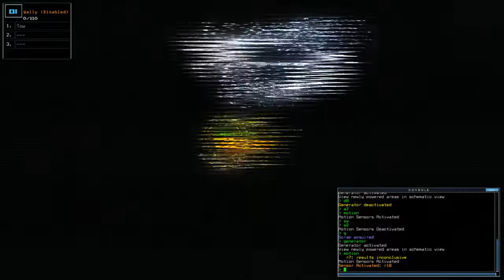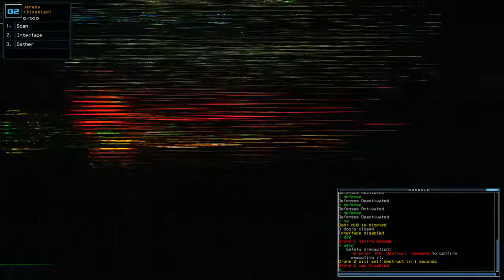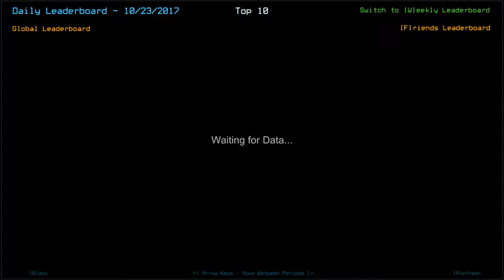[Duskers] Daily Challenge (23rd October 2017)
When you think you waited long enough, wait a tiny bit more!